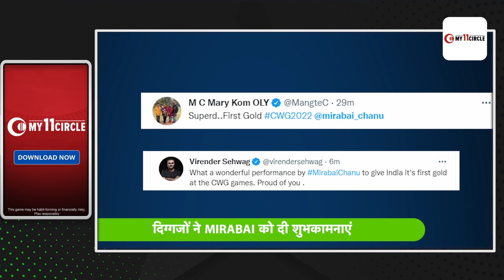Mirabai के Gold जीतने पर पूरे देश में जश्न का माहौल, PM MODI से लेकर Sachin ने Tweet कर दी बधाई